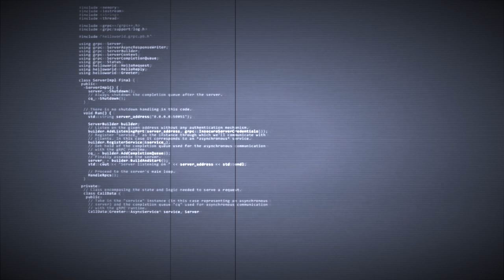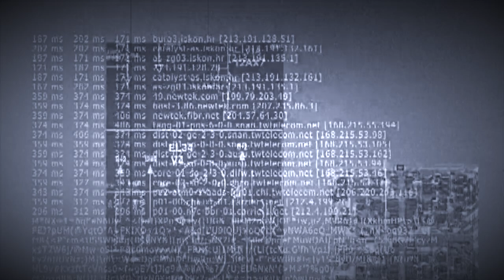TVMaldita Presents: Fractional Emotion (Official Music Video) - The Progressive Souls Collective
"Fractional Emotion" is the first single released from the upcoming debut album “Sonic Birth” of The Progressive Souls Collective (TPSC).

Album “Sonic Birth” out September 11th, 2020 on Metalville Records / Rough Trade.

Welcome to The Progressive Souls Collective! Not a band, but a very exciting adventure dedicated to the love of heavy progressive music!

Contributions:

Vladimir Lalic – Lead vocals, backing vocals
Florian Zepf – All guitars, backing vocals, additional programming, additional percussions
Conner Green – Bass
Aquiles Priester – Drums
Kevin Moore – Loops & programming
Luis Conte – Percussions
Megan Burtt – Guest Lead vocals
Joe di Fiore – Horns
Isaac Alderson – Uillean pipes & flutes
Kevin Buckley – Fiddle
Eileen Gannon – Harp
Leon van Egmond – Harmonica
Maria Grigoryeva – Violins & violas
Svetlova Elena Alexandrovna – Cello
Special guest: Derek Sherinian – Keyboards (all songs)